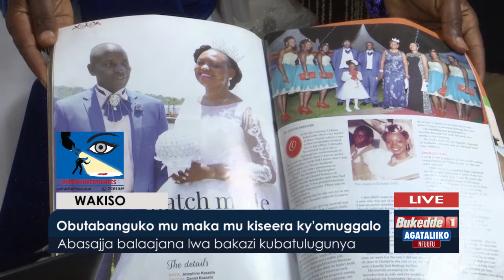Agataliikonfuufu: DGF: Obutabanguko mu maka mu kiseeera ky'omuggalo.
Abasajja balajaana lwa bakazi kubatulugunya.

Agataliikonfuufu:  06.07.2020